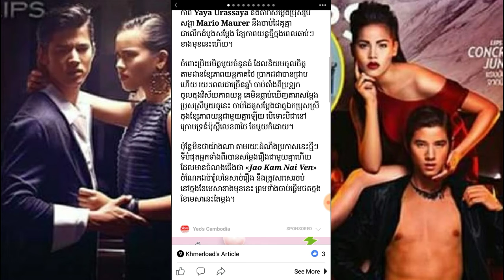នៅប៉ុស្តិ៍ជាមួយគ្នាយូរហើយ លើកទី១ដែល Yaya និង Mario បានចាប់ដៃគ្នាសម្តែងរឿង ល្បីថាប្លែកជាងរឿងមុនៗ!